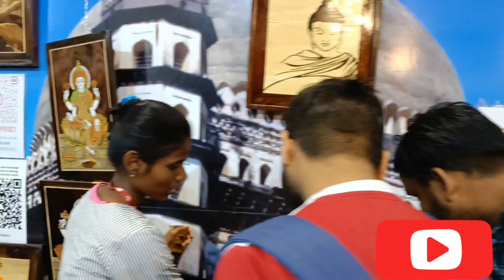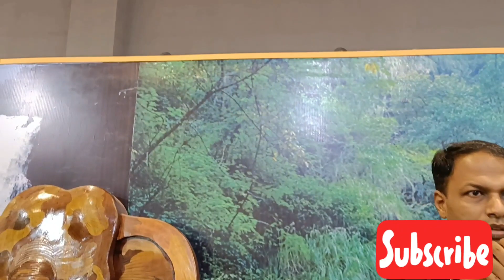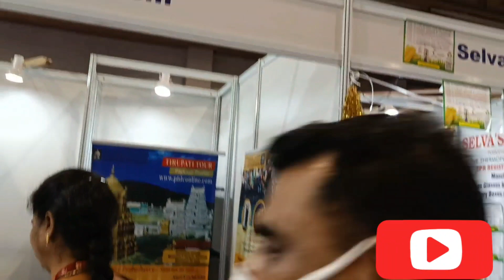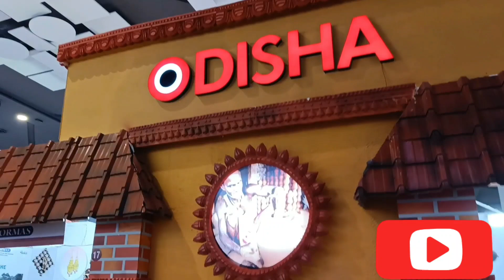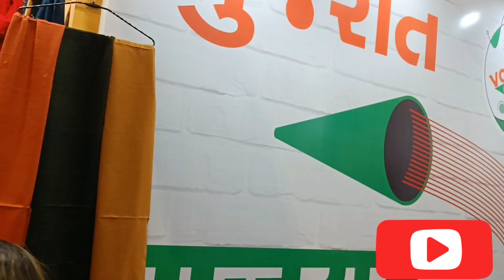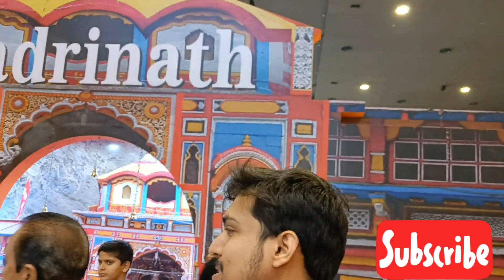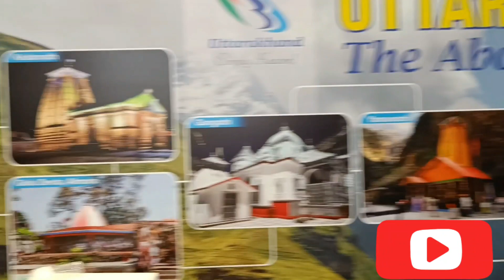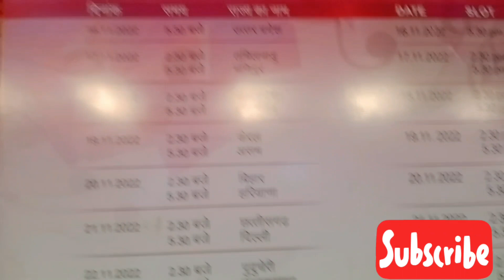Indian international trade fair 2022 (part-3 )|family vlog -11|How to make a easy trip to trade fair